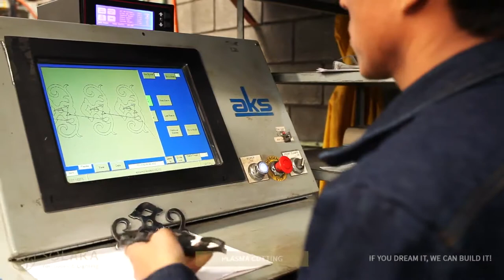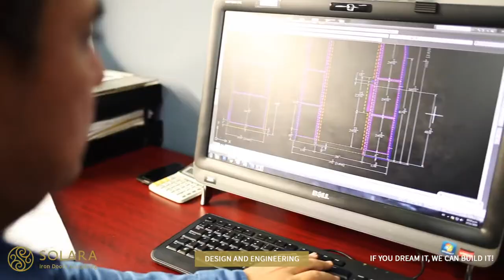Factory Tour Video - Solara Custom Doors & Lighting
Take a Musical Tour of Solara. We manufactures and sells custom architectural doors and lighting in a range of styles for both indoor and outdoor residential and commercial use. Enjoy our Tour.